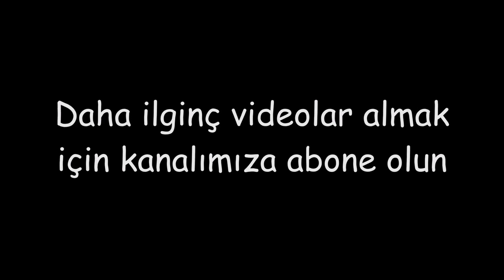Dünyanın en büyük idari binasının güzelliği, Parlamento Sarayı, Bükreş, Romanya (gerçek video)